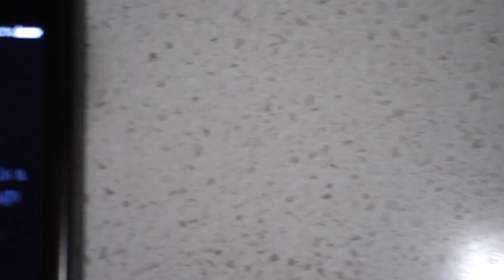I Bought a French Bulldog Puppy! VLOG 3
My name is Daniel Spencer, I'm 22 years old! I have been bodybuilding naturally for 5 years now.

Meet Enzo, my new French bulldog :)

Is it Just Me!? | Shoulder Workout! | VLOG 2